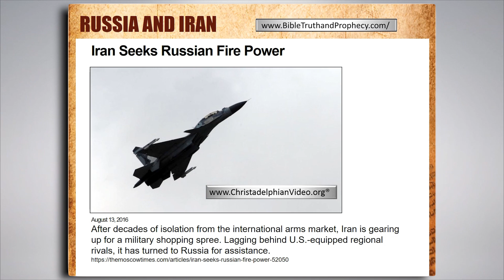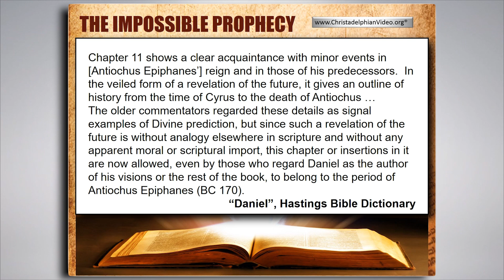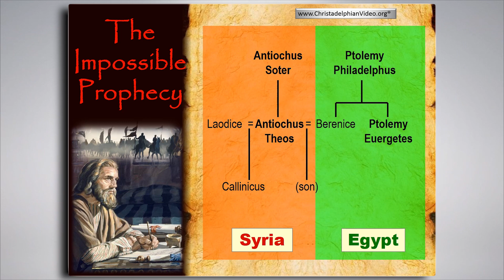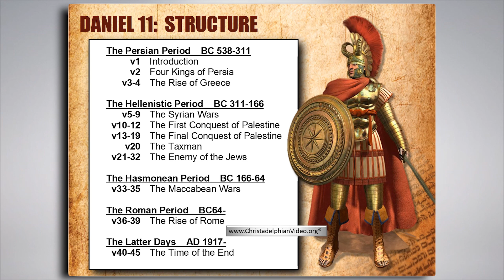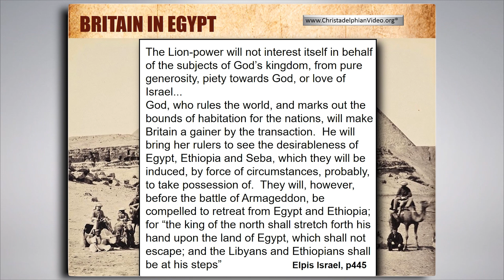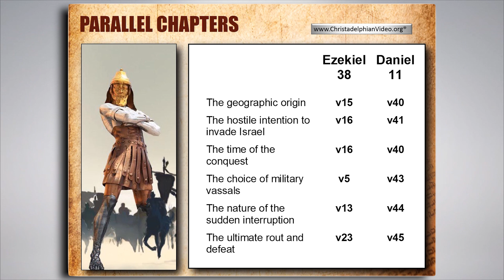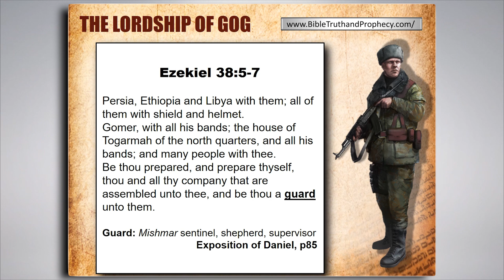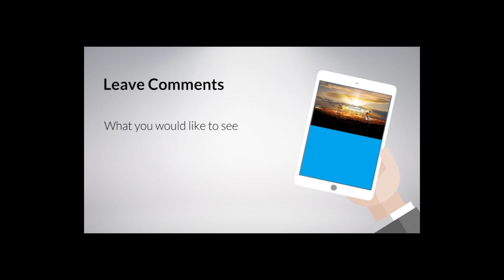Russia in Syria: - Revealed in this video - how the end times will unfold with Middle east INVASION!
Christadelphianvideo Bibletruthandprophecy christadelphianstalk Christadelphians Christadelphian This address provides a detailed exposition of the historical explanation of the two powers King of the North and the King of the a South. Biblical basis is from Daniel 11 and Ezekiel 38 with reference to the events unfolding in the world today.